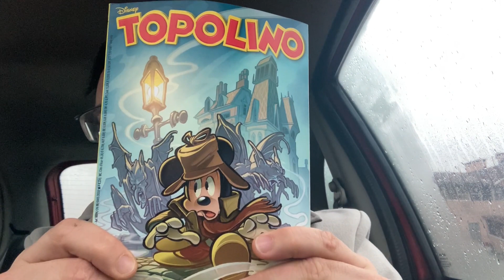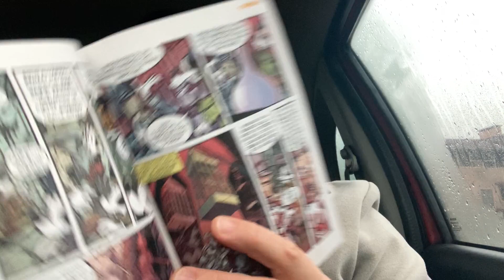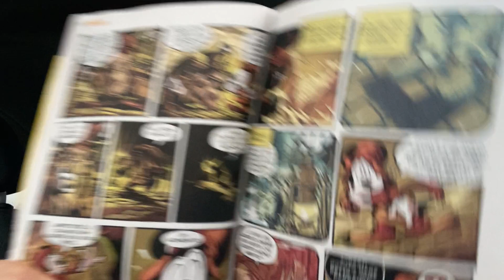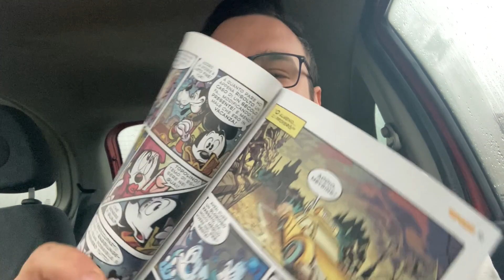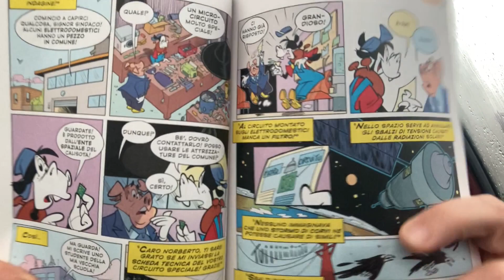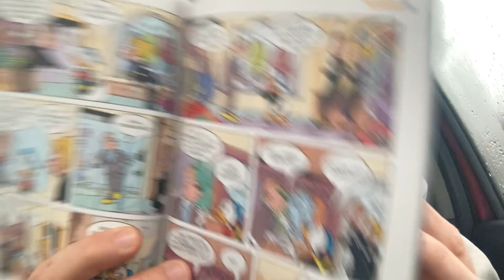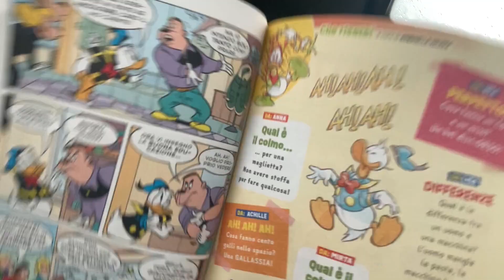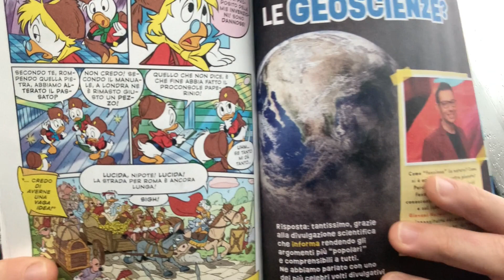RECENSIONE TOPOLINO 3556: TOPOLINO nelle NEBBIE di MEYRINK!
Eccoci con la recensione del numero 3556 di Topolino.
Nuova ora del terrore di Lord Hatequack, proseguono le avventure delle GM alla ricerca delle pietre.

00:00 Intro
00:25 Copertina e commenti
01:13 Topolino e le nebbie di Meyrink, ep. 1
03:26 Topolino e le nebbie di Meyrink, ep. 2
06:18 Cavezza - Strade future
09:25 Gli allegri mestieri di Paperino - I modi della moda
10:27 Le Giovani Marmotte e la pietra miliare, ep. 3
13:16 Outro

Vuoi essere informato su tutte le novità del canale, seguimi sugli altri social!
Per non perderti le news, segui il canale Telegram

Puoi regalarmi qualcosa dalla mia Wish List
Oppure vuoi contribuire alla mia collezione acquistando qualche mio vecchio oggetto, vai sul mio profilo Vinted

Buon divertimento!

AndrewRozza